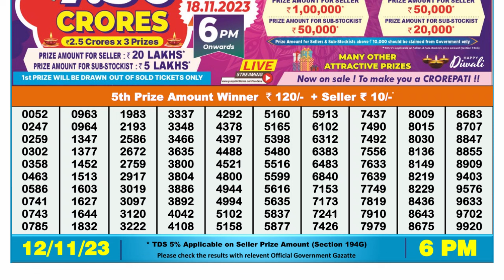🔴 Lottery Sambad Live 06:00pm 12/11/23 Day Nagaland State Dear Lottery Result Pdf Download